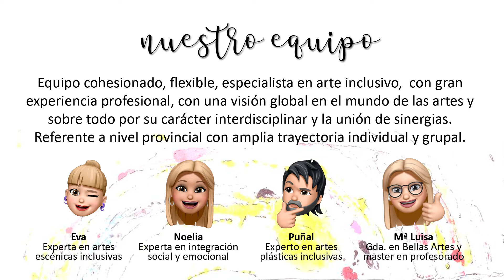Presentación Art Diversia Nov 2021